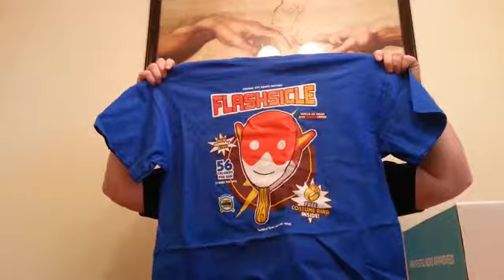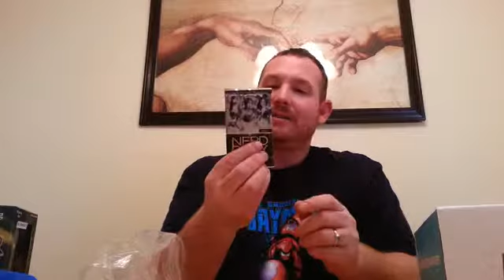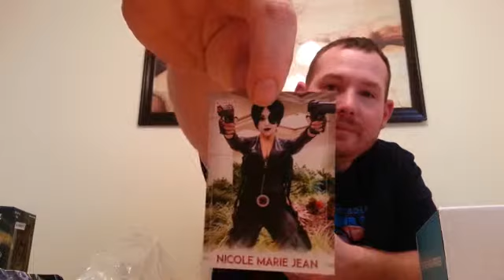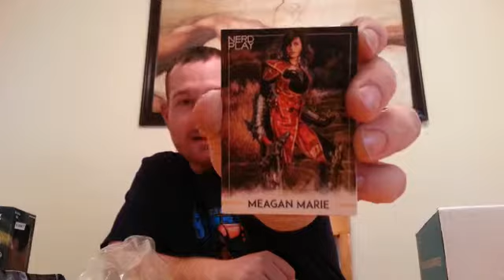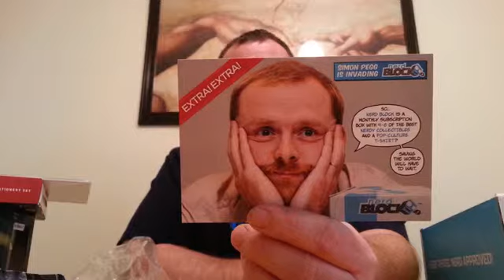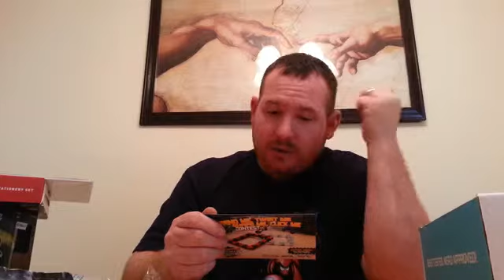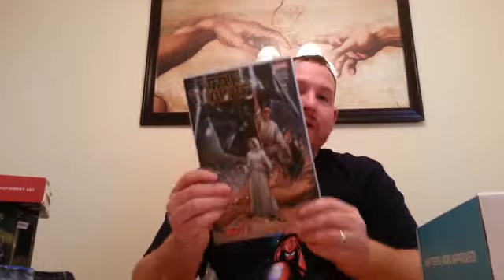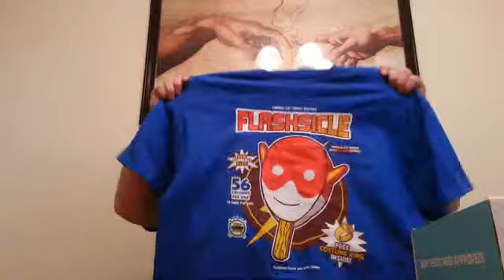NERD BLOCK UNBOXING FEBRUARY 2015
its that wonderful time of the month again yay!!